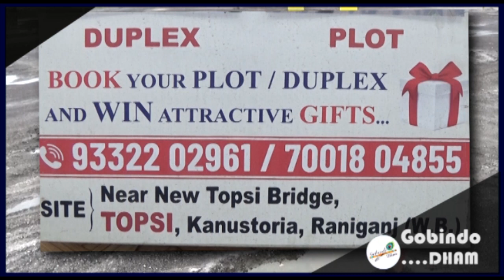BJP MLA के नेतृत्व में Raniganj थाना के Nimcha Police फाड़ी का घेराव